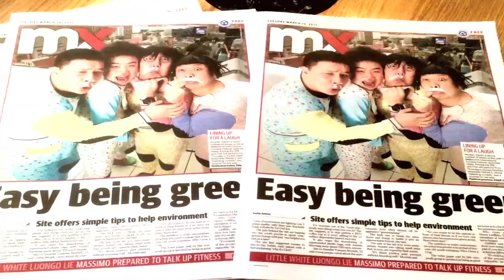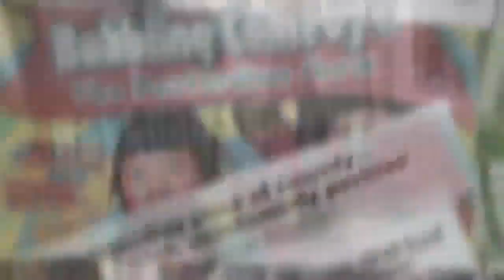[뉴스G] 옹알스, 멜버른에서 코미디 한류를 이끌다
해학과 풍자로 사람들에게 웃음과 감동을 주는 코미디!
여러분은 코미디를 좋아하십니까? 현재 호주에서 열리고 있는
멜버른 국제 코미디 페스티벌은 영국 에딘버러 프린지 축제,
캐나다 몬트리올 코미디 축제와 함께 세계 3대 코미디 축제로
손꼽힙니다. 그런데 축제가 한창인 지금, 우리나라의
코미디 팀도 맹활약하고 있단 사실 알고 계시나요? 코미디
한류의 주인공 ‘옹알스’를 뉴스G에서 만났습니다.

[리포트]

전세계 각국에서 온 560개의 코미디 팀,
그리고, 이들의 공연을 보러 온 50만 명의 사람들!

지금, 세계인들의 웃음소리로 가득한 도시가 있습니다.
바로, 코미디 축제가 열리고 있는 호주 멜버른이죠.

세계 3대 코미디 축제로 손꼽히는
멜버른 국제 코미디 페스티벌에서
코미디 한류의 새 역사를 써나가는 주인공,
옹알스를 소개합니다.

“안녕하세요? 뉴스 G 시청자 여러분 저희는 옹알스입니다.
저희는 지금 호주 멜버른 국제 코미디 페스티벌에
2년 연속 초청되어서 지금 공연을 하고 있습니다.”

매년 이맘때쯤 호주 멜버른에선 약 4주 동안,
멜버른 타운 홀을 중심으로 백여 개가 넘는 장소에서
다양한 형식의 코미디 쇼가 열립니다.

이게 바로 각국의 코미디언들이 국제무대로 진출하게 하는
교두보 역할을 하고 있죠.

옹알스는 아시아에서 처음으로,
지난해에 이어 올해에도
멜버른 국제 코미디 페스티벌에 초청됐습니다.

현지에서의 반응은 폭발적!
이번 축제에서는 옹알스의 공연을 보려는 관객이 많아
하루 한 번이었던 공연을 하루 2회로 늘렸다고 하네요.

그럼 잠시 세계인을 사로잡은 옹알스의 공연을 보실까요?

옹알스는 2007년 한 코미디 프로그램 코너에서 데뷔해
2010년부터 본격적으로 전 세계를 무대로
한국 코미디를 알리기 시작했습니다.

이렇게 많은 사람들의 인정을 받기까지
옹알스가 탄탄대로만을 걸어온 건 아닙니다.

처음 해외를 무대로 활동하겠다고 했을 때
이들을 바라보는 시선은 곱지 않았죠.
무모한 도전이라는 것이었습니다.

그러나 한국 코미디를 세계인들에게 알리겠다는
이들의 열정은 누구도 막을 수가 없었죠.

옹알스는 '세계의 공통언어는
영어가 아니라 웃음'이라는 사실에 착안해
본격적인 비언어 코미디에 나섰습니다.

넌버벌 코미디는 사람들에게 말을 하지 않고
저글링이나 마임, 비트박스로
보고 듣는 즐거움을 선사하는 겁니다.

덕분에 말이 통하지 않는 외국인들과도 함께
부담 없이 공연을 즐길 수 있죠.

하고 싶은 코미디 공연을 위해
옹알스 멤버들은 아르바이트를 하고 발로 뛰며
비용을 마련했습니다.

코미디언 선배들의 애정 어린 격려와 지원도 있었습니다.

이들의 재능과 노력, 그리고 열정이 인정받은 걸까요?

드디어 이번 멜버른 국제 코미디 페스티벌에서는
비즈니스 파트너 자격으로 참가하게 됐는데요.

관객수에 따라 수익금을 나누는 옹알스의 공연은
국제적으로도 그 상업성을 인정받으면서
K-팝, K-드라마에 이어 K-코미디의 가능성을
증명하고 있습니다.

옹알스의 최종 목표는 우리 문화를 녹인 코미디를 개발해
미국 라스베이거스 무대에 서는 것이라고 하는데요,

마지막으로 옹알스의 인사를,
뉴스 G 시청자 여러분께 전해드립니다.

“저희가 드릴 수 있는 것은 여러분들에게 웃음밖에 없거든요.
웃으면 엔도르핀이 나옵니다. 엔도르핀은 체내에서 나오는 모르핀!
여러분의 모든 것을 치료해 줄 수 있는 엔도르핀! 여러분께 드리도록 하겠습니다.
K-코미디 파이팅! 옹알스 파이팅!”

한국 코미디가 전 세계인들에게 웃음을 주는 그날까지!

- 옹알스 Ongals